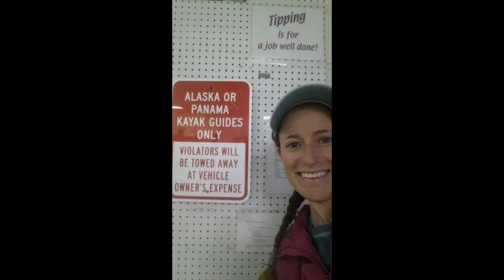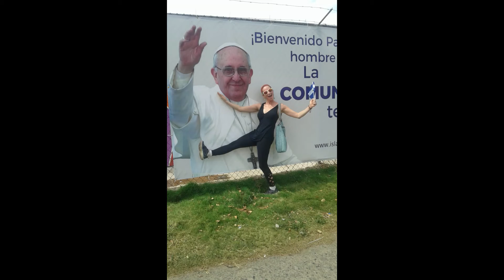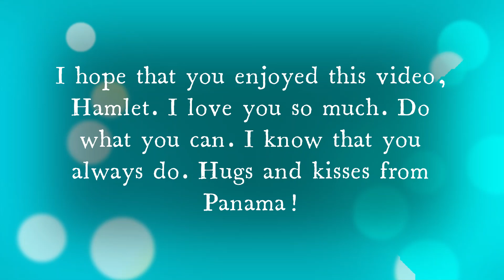Slideshow for Hamlet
We certainly enjoy ourselves as a family! I love you so much, Hamlet. I hope that this video will continue to put a smile on your face for years to come.